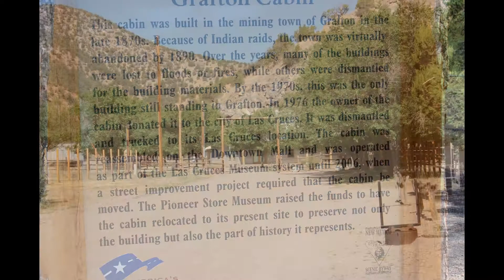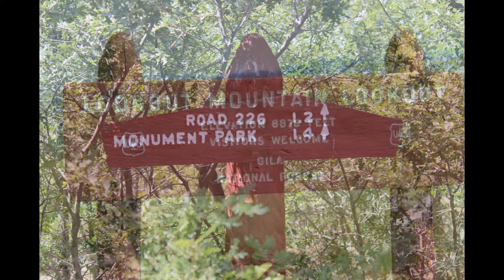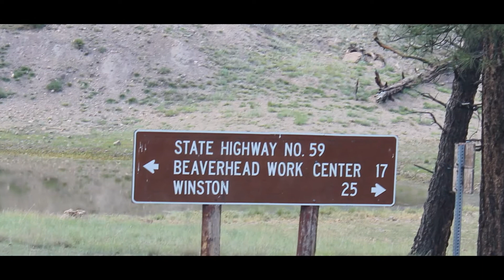New Mexico Vacation 2016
This is our Vacation in the mountains in New Mexico. We had a blast.